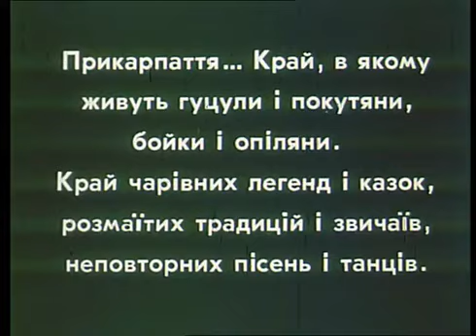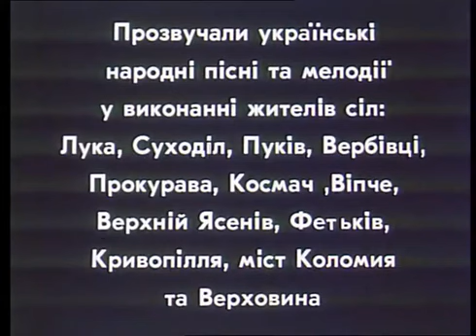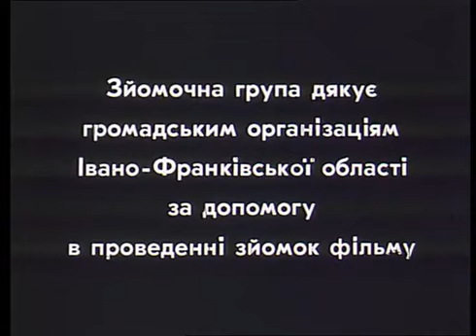З архіву. Карпатські джерела Документальний фільм 1985 рік. Режисер: О. Бійма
Фільм завершується моїм весіллям у Космачі. У фільмі я спілкуюся із космацькими старожилами Ільком  Топузяком та Явдохою Гудим'як про життя гуцулів у Космачі